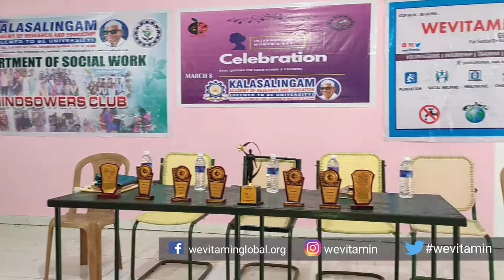Women's Day Special | Talent Show | Wevitamin Global | KLU | Ladies Special | Srivilliputhur | CMS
Support Wevitamin Global and Follow us on

Instagram ID